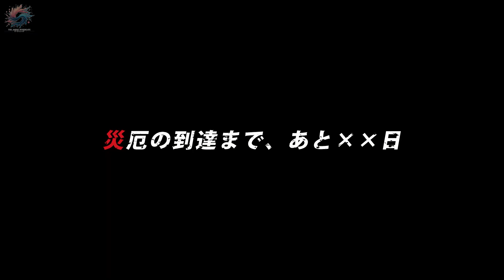Ishura season 2 Trailer | TVアニメ『異修羅』第2期 ティザーPV公開！【2025年1月放送決定】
Be sure to add TheAnimeSyndicate group page as well as discord from the LinkTree Below for daily posts and discussions!